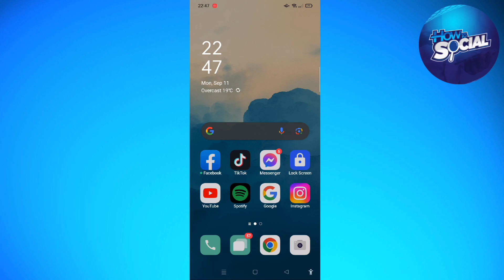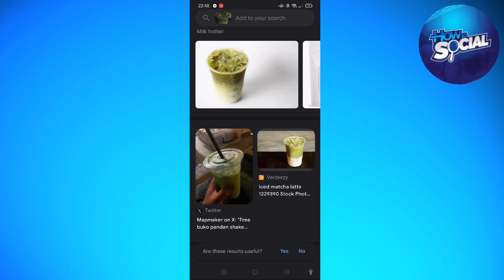How To Search By Image on Google on iPhone/Android (2023 Guide)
Learn How To Search By Image on Google on iPhone/Android (2023 Guide). This video will show you how to search by image in google on mobile. If you're wondering how to google reverse image search this is for you.